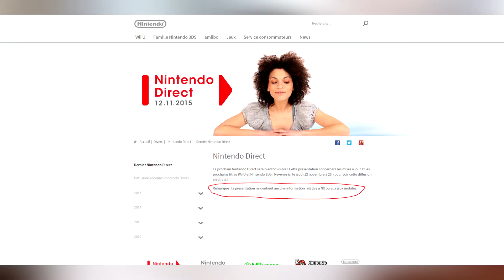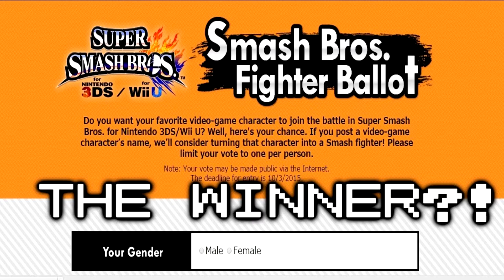Les prédictions de Michael Pachter pour le Nintendo Direct du 12/11/2015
Michael Pachter est d'attaque pour ce dernier Nintendo Direct de 2015.